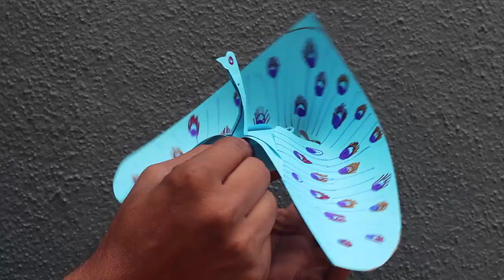Rising Peacock | Hindi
With your two hands you can make this beautiful paper Peacock raise and lower its wings. To make this you need a square paper 20-cm on one edge. First fold a diagonal. Then fold one corner on the diagonal, leaving 1/3rd or about 7-cm from the top corner. Now fold two skewed triangles in the small triangle. The folds should be 1/3rd of the whole angle.  Bothe skewed triangles should meet on the diagonal line. Fold the skewed triangles into a nose. Now once again fold the model in half along its diagonal. Draw the beak and neck of the peacock and then cut. Fold the neck of the peacock so that it juts out a little outwards. Now hold the neck of the peacock with one hand and pull the flap down with the other. This will make the peacock’s wings lift and fall.